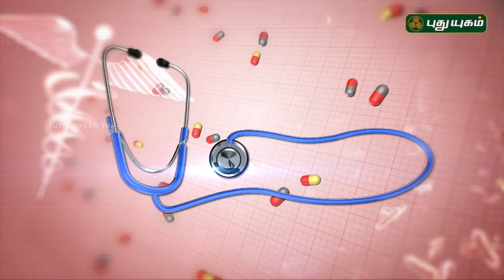Symptoms & Treatment of Joint pain | Doctor On Call | 08/12/2018 | PuthuyugamTV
Women are not only more likely to suffer from joint pain, they also have a harder time finding the right treatment...Find out how to Relieve and Prevent arthritis or Joint Pain...